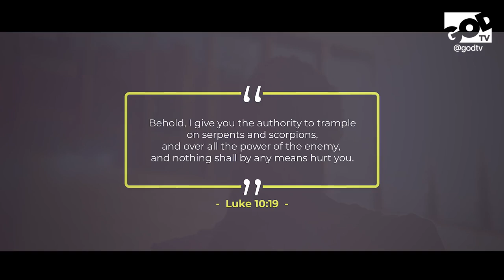Do you know the authority you hold?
Help us continue to spread the Gospel and reach more people worldwide. Your generosity makes a difference!